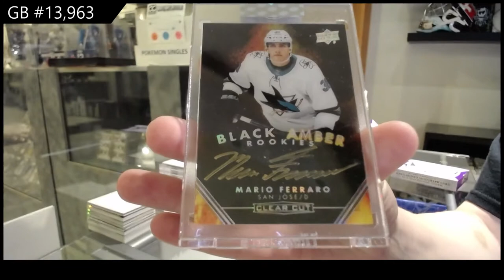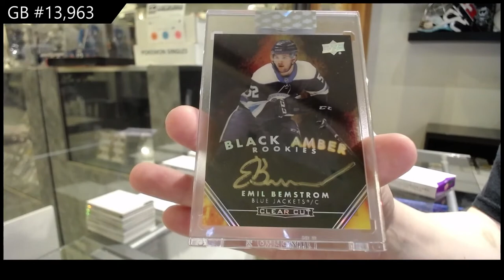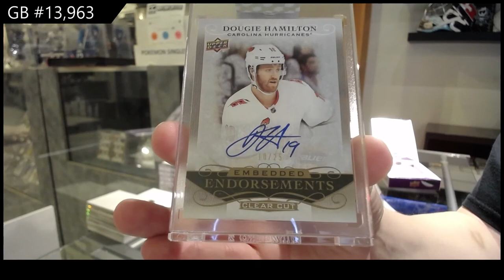19-20 Upper Deck Clear Cut Hockey 5 Box Break - C&C GB #13,963